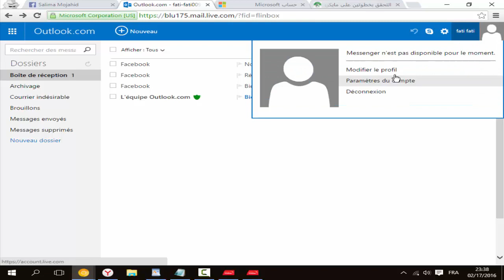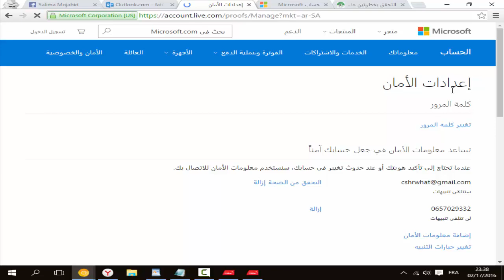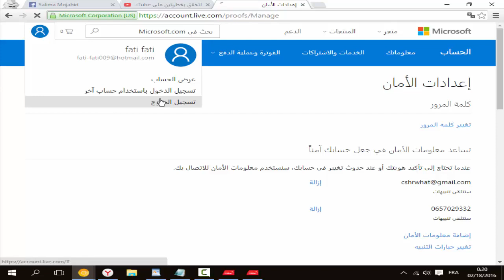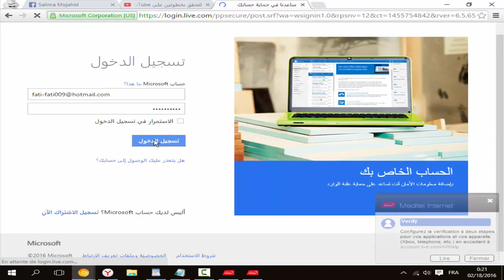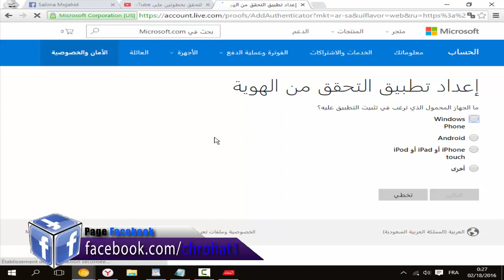كيفية تفعيل ميزة التحقق بخطوتين في Hotmail او Outlook لحماية حسابك من السرقة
- رابط الموضوع :
لا تنسى زيارتنا على
» لا تنسى زيارتنا على صفحتنا على الفيسبوك 🌍